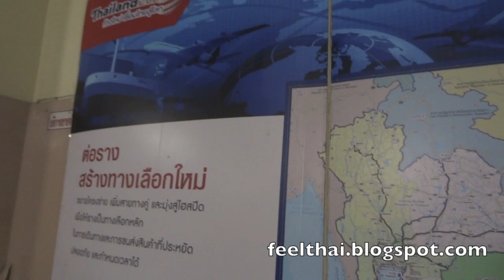แผนขยายเส้นทางรถไฟใหม่ในไทย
ป้ายนิทรรศการบออกแผนการขยายเส้นทางรถไฟหลายจุดในไทย น่าสนใจมากครับเอามาลงไว้เพื่อเป็นประโยชน์สำหรับใครที่ต้องการวางแผนระยะยาวเพื่อที่จะดู ประสาทการคมนาคมของประเทศไทยที่เชื่อมต่อกับประเทศเพื่อนบ้าน เฉพาะในด้านภาครถไฟ

Thai new railway route plan